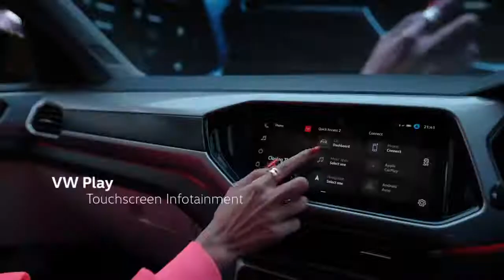The New Volkswagen Taigun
Taigun Your vibrant, upbeat persona demands a partner-in-hustle that can keep up. Pre-bookings are now open for the bold, dynamic SUVW that's German-engineered to a T.